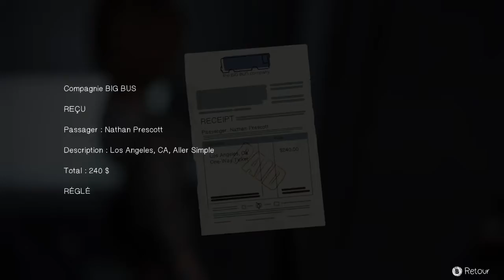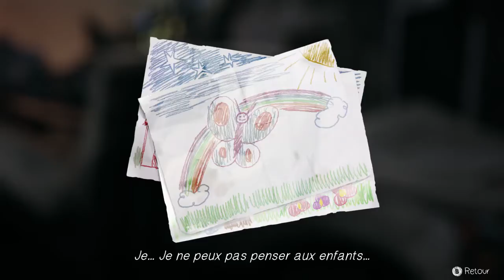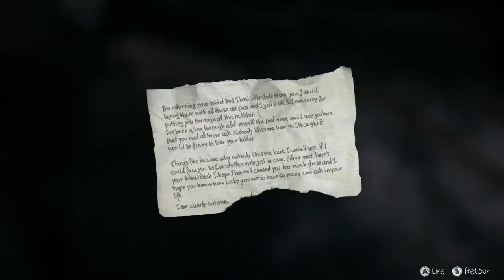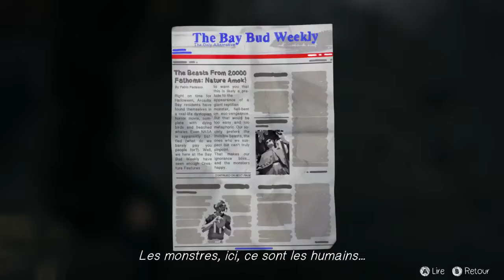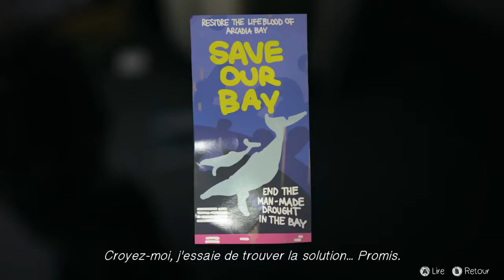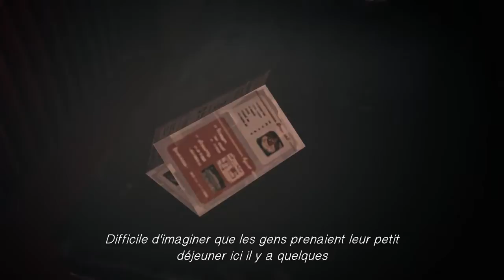Life is strange épisode 5 partie 2.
Voici le dernier épisode de cet excellent jeu qu'est Life is strange, en plusieurs partie à cause d'une coupure d'internet d'une minute(stream uploadé de twitch) et j'ai eu divers problèmes d'encodage avec le son.